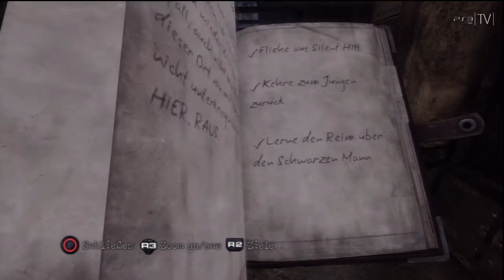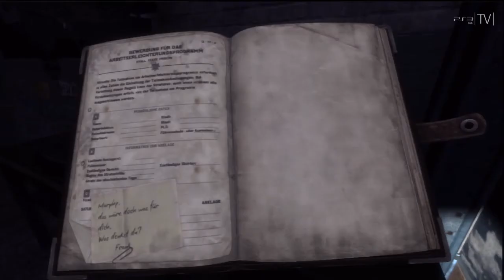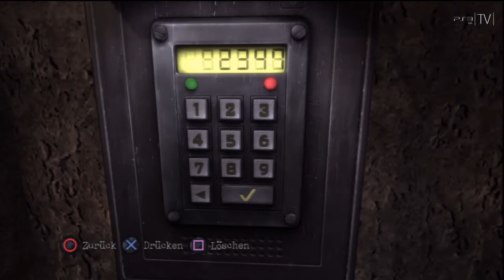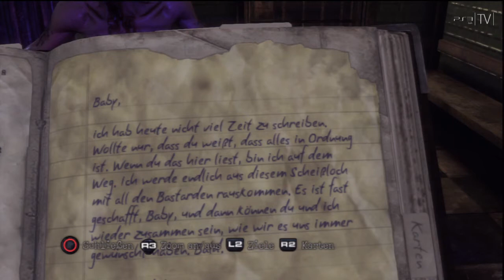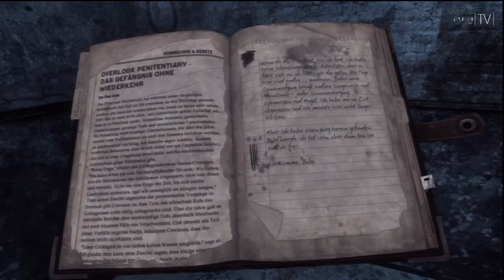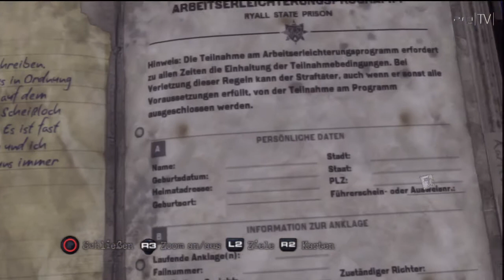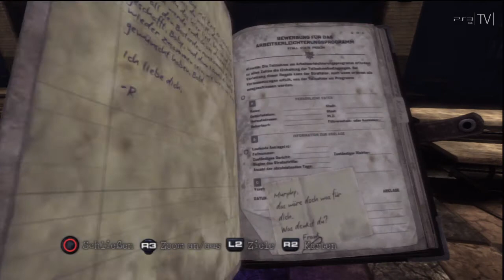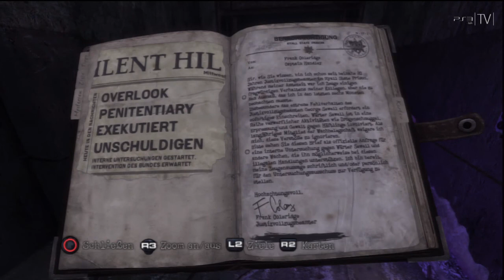[LP] Silent Hill: Downpour #20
Da dachte ich, ich wär schon so gut wie durch, hätte das Schlimmste überwunden und dann kommt's noch viel dicker. Außerdem stolpere ich wie der letzte Vollhorst durch die Räume und suche diesen beknackten Code, nur um ihn dann letztlich am einzigen Ort zu finden, an dem ich nicht gesucht habe.